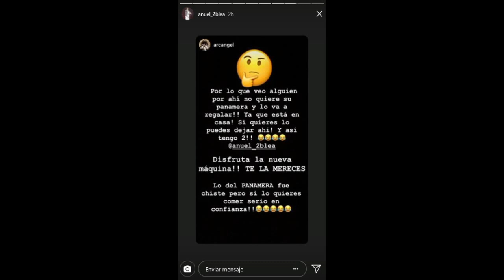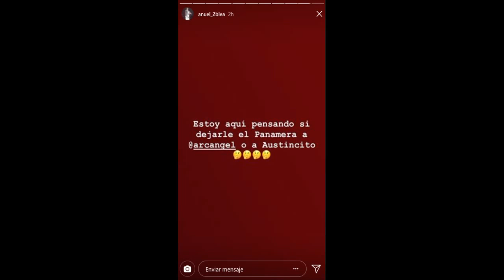Anuel AA compra Rolls Royce - y le regalara el panamera a arcangel